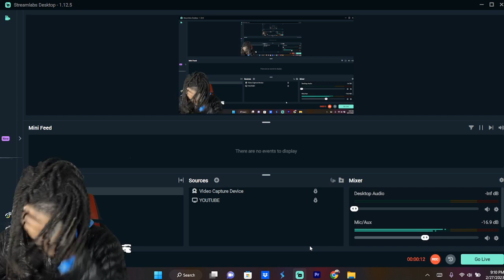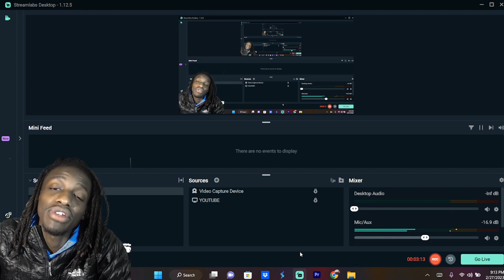HOW IT MUST’VE FOR FAT SLAVES BACK THEN REACTION